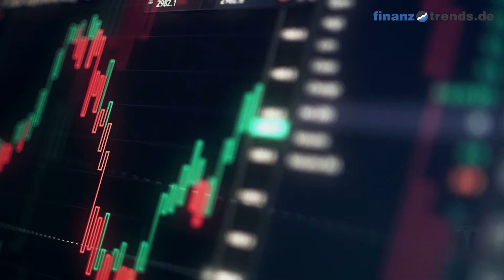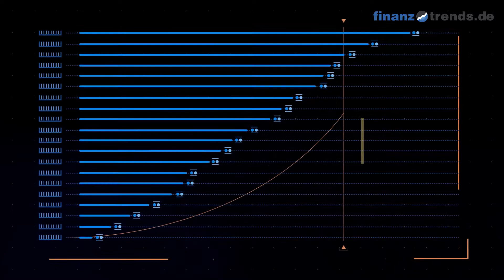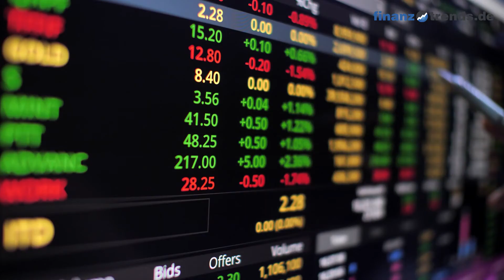Tesla Aktienanalyse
In diesem Video erhalten Sie eine aktuelle Bewertung der Tesla Inc Aktie (ISIN: US88160R1014) nach dem bewährten Fünf-Bullen-Rating-System von Finanztrends. In dieser technischen Analyse betrachten wir das 30-Tage-Momentum, die Relative Stärke nach Levy, das Trend-Rating, den Hype-Faktor und den GD200-Vergleich. Wenn eine Kennzahl einen gewissen Schwellenwert überschreitet, deutet das auf einen steigenden Trend hin. In diesem Fall legt der Indikator einen Kauf nahe und das Wertpapier erhält in unserem Fünf-Bullen-Rating-System einen Bullen. Die Anzahl der Bullen liefert für die Aktie eine Gesamtbewertung und Sie erhalten somit eine klare Antwort auf die Frage: kaufen, halten oder verkaufen? Die Indikatoren unseres Fünf-Bullen-Rating-Systems: Das 30-Tage-Momentum analysiert den kurzfristigen Trend der Aktie. Überschreitet Wert die Marke 1,05, gibt es einen kurzfristigen Aufwärtstrend – und die Aktie erhält von uns den ersten Bullen. Relative Stärke nach Levy: Hierbei handelt es sich um einen fortlaufenden Vergangenheitsvergleich, der nicht zu verwechseln ist mit dem „Relative Strength Index“ (RSI). Um die Kennzahl zu berechnen, wird der Wochen-Schlusskurs der Aktie durch das arithmetische Mittel der Wochen-Schlusskurse im jeweiligen Betrachtungszeitraum dividiert. Überschreitet die Kennzahl den Wert 1,05, gibt es einen kurzfristigen Aufwärtstrend – und die Aktie erhält von uns einen Bullen. Das Trend-Rating zieht Schlüsse aus den Kursbewegungen der letzten sieben Wochen. Wenn der Titel im Trend-Score den Wert 20 überschreitet und bei unserem Fünf-Bullen-Rating durchschnittlich über 2,5 liegt, deutet dies auf einen aufsteigenden Trend hin. Dann erhält die Aktie einen weiteren Bullen. Hype-Faktor: Wie wird der betrachtete Titel im Vergleich zur Konkurrenz gesehen? Befindet sich das Wertpapier im Betrachtungszeitraum unter den 100 beliebtesten Aktien und in der Top 3 der jeweiligen Peergroup, vergeben wir einen Bullen. GD200-Vergleich: Befindet sich der Kurs des Wertpapiers momentan mehr als Fünf Prozent über dem Gleitenden Durchschnitt der letzten 200 Tage, vergeben wir einen Bullen.